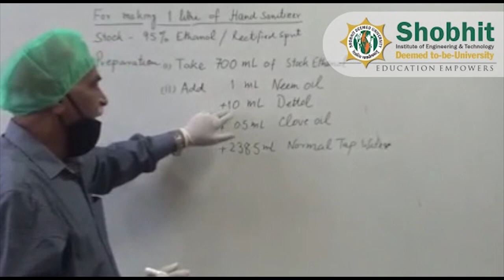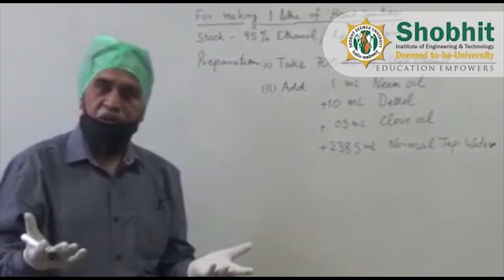Shobhit Institute of Engineering & Technology How to make Herbal Sanitizer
Shobhit Institute of Engineering & Technology How to make Herbal Sanitizer Hindi